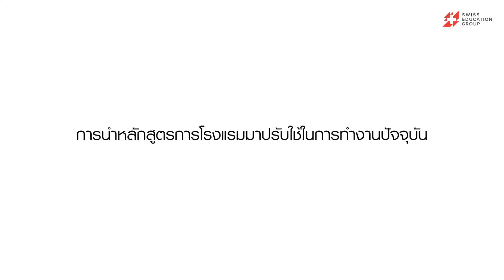Ms. Chitchanok Chayaphan (Pang)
ชื่อนางสาว                                  : ชิดชนก ชยพันธุ์
ตำแหน่งหน้าที่การงานปัจจุบัน   : กรรมการผู้จัดการของบริษัท Southern
                                                      Tycoon Group
สถาบันการศึกษา                         : จบปริญญาตรีจาก Hotel Institute
                                                        Montreux
จบการศึกษาจาก                          : Ravenswood School for Girls